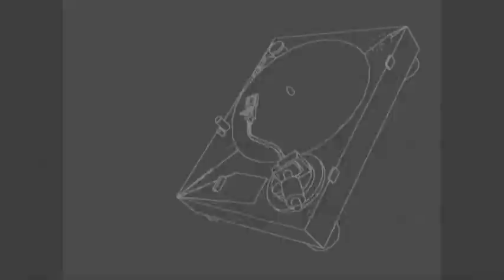Ivan Kupala - Geo & Nairobi Yetu - Nijenge (Global Balkan Russian African Beat Mashup)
I admit: A very wild exotic mix basing on music from various countries...
It is basing on the interesting compilation "Sounds Of The World I" (s. links below).
I remixed two of my favourite tracks from this collection @120 bpm on my S4-Controller by NATIVE INSTRUMENTS and remastered the result with MAGIX MUSIC MAKER Premium.
RETROLECTROVIDEO added some fuzzy abstract black & white visuals to the music.
So listen and dance into different corners of our planet earth!
L. Lego
More on the artists & the music: